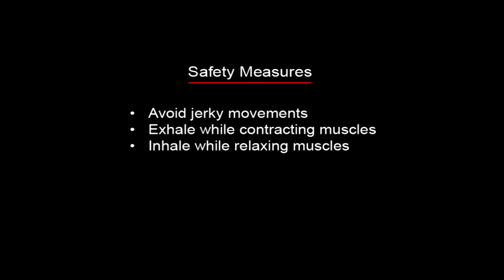ABDOMINALS & LOWER BACK - Medicine Ball Twists (Elevated Legs)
Sit on the floor with your knees bent and feet flat on the floor (easier) or raised up off the floor (more difficult). Contract your abs and sit at about a 45 degrees angle. Hold the medicine ball with both hands directly in front of you. Contracting your abs, twist slowly from your torso to your right and touch the medicine ball to the floor beside you. Quickly, but smoothly, contract your abs and twist your torso and touch the medicine ball to the other side. This can also be performed with a dumbbell held between the hands. Do not round or arch your back. Focus on the movement coming from the waist, allowing your upper body and arms to follow the twisting motion of the waist.

Keep training.